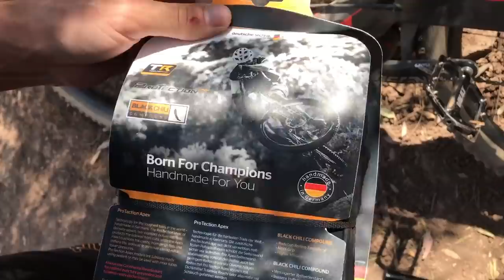Dudoso Test de Cubiertas para Mountain Bike! Neumáticos Continental Der Kaiser!